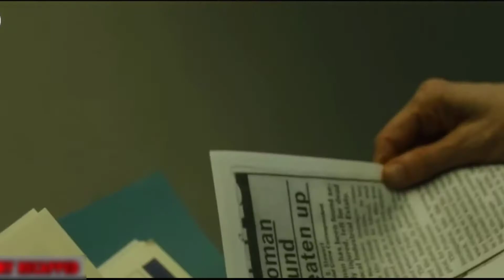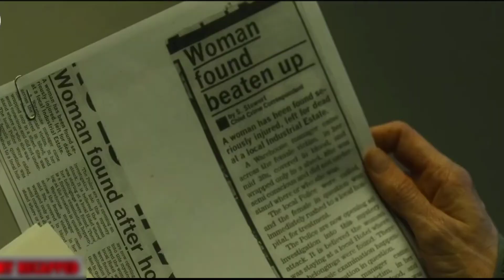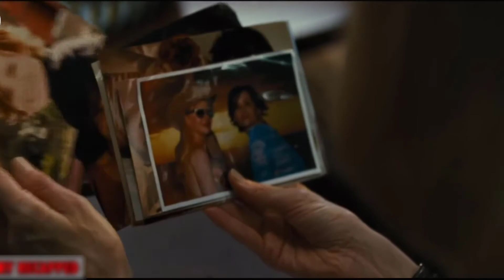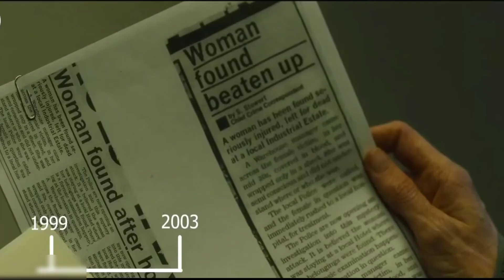Woman Losses Memory Every Time She Sleeps, Not Even A Memory Of Her Own Face! | Story Recap